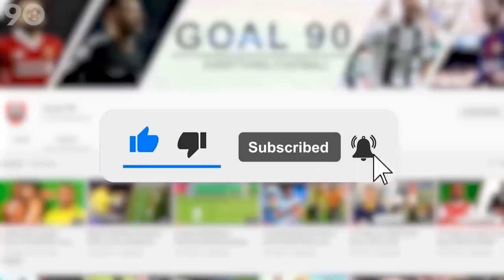Why Dominik Szoboszlai Is Perfect For Liverpool?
Liverpool have added another player to their midfield as Jurgen Klopp looks to revamp the center of the pack. Following the exits of James Milner, Alex Oxlade-Chamberlain, and Naby Keita; as well as guys like Henderson, Fabinho, and Thiago aging, Klopp has been forced to do some serious business this summer. And serious business he has done.

Liverpool completed the signing of World Cup winner Alexis Mac Allister early in the summer, and now, they have added 22-year-old talent Dominik Szoboszlai to that midfield.

Some of you do not know Dominik Szoboszlai or have never watched him play, so you’re still skeptical about the signing. Well, allow us to tell you why Dominik Szoboszlai is perfect for Liverpool.